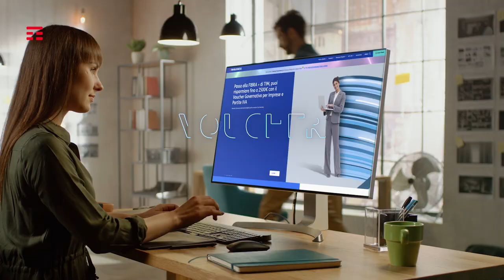TIM: LO SPOT VOUCHER BUSINESS (MARZO 2022)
TIM aderisce al nuovo Piano Voucher per la connettività ultraveloce promosso dal Ministero dello Sviluppo Economico (MISE) per accelerare la digitalizzazione delle PMI in Italia.

CREDITI
Agenzia creativa: Havas
Casa di Produzione: Cattleya